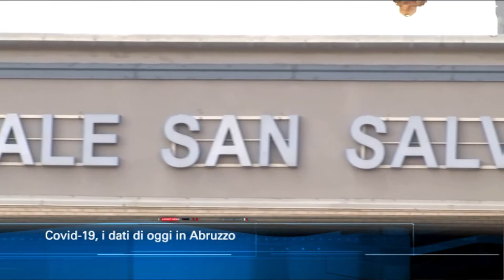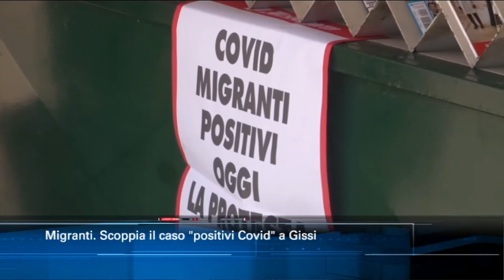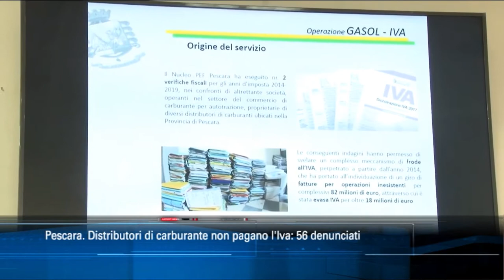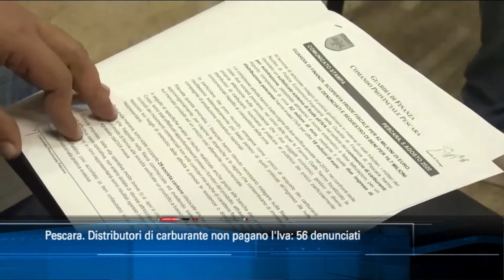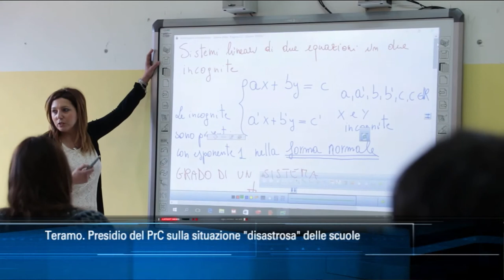TgSei edizione delle 19 di mercoledì 5 agosto 2020